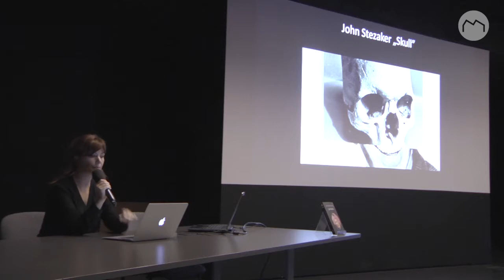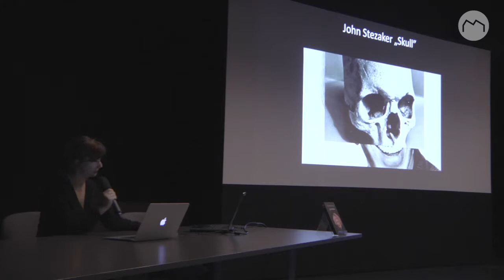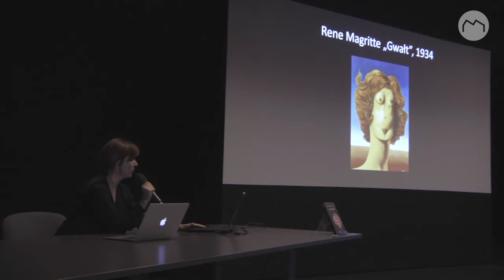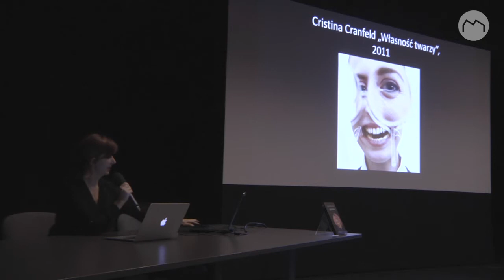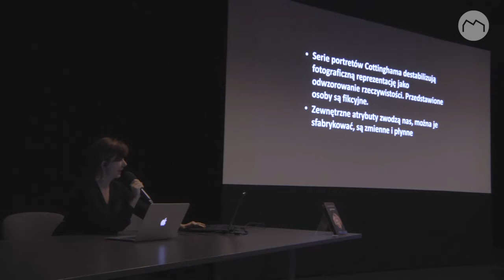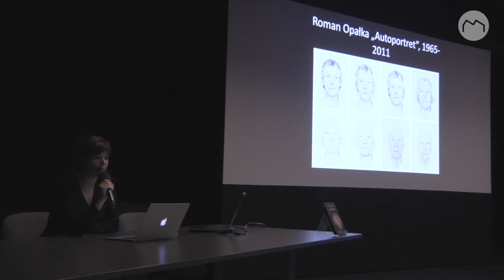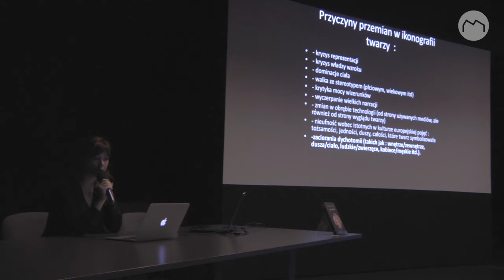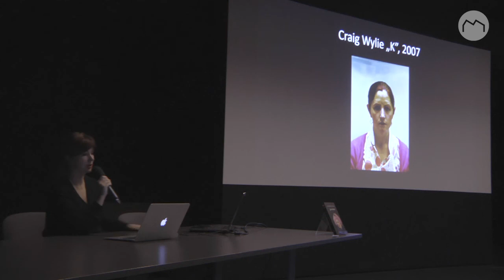„Po-twarz. Przekraczanie widzialności w sztuce i filozofii” – wykład Anny Szyjkowskiej-Piotrowskiej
27 października 2016 roku w Muzeum Sztuki Współczesnej w Krakowie odbył się wykład Anny Szyjkowskiej-Piotrowskiej dotyczący zagadnień poruszonych w książce „Po-twarz. Przekraczanie widzialności w sztuce i filozofii”.

„Twarz oferowała nam swoje piękno, po-twarz zmusza nas do przeżycia wzniosłości. Obie – w nieustającej symbolicznej wojnie z ciałem – tworzą nowoczesne i współczesne modele tożsamości. Ogniskują zarówno w sztuce, jak i w filozofii próby samorozumienia i poznania drugiego człowieka. W toku rozważań wyróżnione zostają głęboko sięgające korzenie wizualnych transformacji twarzy w sztuce. Są to między innymi kulturowa dominacja ciała, zerwanie z mimesis, kryzys władzy wzroku, walka ze stereotypem płciowym czy wiekowym, krytyka mocy wizerunków. Interpretacje filozoficznych znaczeń dzieł malarskich i literackich, a także performansów osadzone zostają w kontekście zmian w obrębie technologii i mediów, wyzwań wobec malarstwa portretowego, zakwestionowania istotnych dla europejskiego humanizmu pojęć: tożsamości, jedności, duszy czy całości, które twarz symbolizowała. Po-twarz jest twarzą z epoki ciała. Ujawnia zachodzące w kulturze procesy desymbolizacji. Nie jest jednak potwarzą”. Anna Szyjkowska-Piotrowska